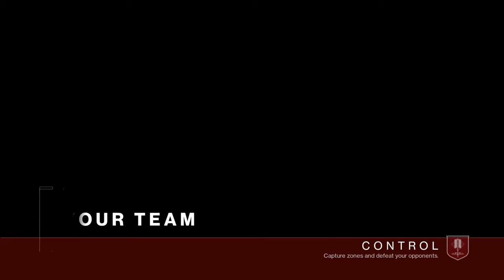xXSlumpyXx's Funny Moments Fails & Wins /w Friends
I Was laughing so hard, I just hope you'll enjoy it to.